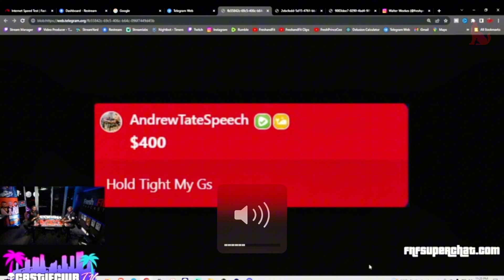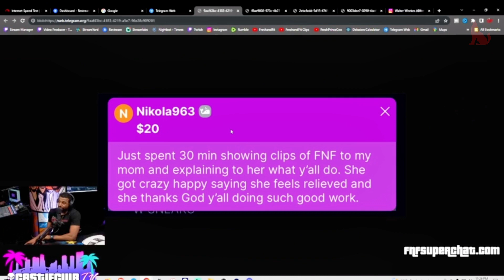Exposing Tristan Tates Girls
Rumble▶️